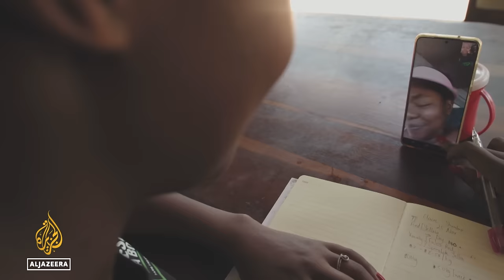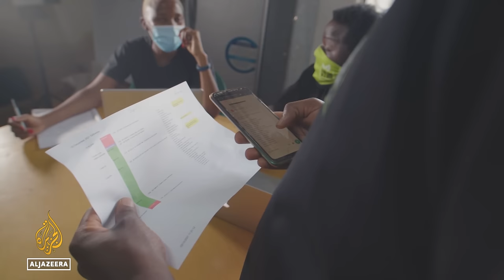Fresh Farm: Farmer and Businesswoman in Zimbabwe I Africa Direct Documentary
Nomaliso Musasiwa does not believe in waiting for the government to fix problems, so she is tackling Zimbabwe’s food challenges directly.

She runs a fresh food tech company, connecting small farmers to online clients - from locals looking for fresh, affordable food, to diaspora Zimbabweans who want to support relatives back home.

Fresh Farm by Rumbi Katedza explores this creative commercial response to Zimbabwe’s food insecurity.

Rumbi Katedza is a multi-award-winning Zimbabwean director and writer with a range of fiction and documentary experience. Her work includes the short film Asylum, TV drama Big House, Small House, and the feature film Playing Warriors. Rumbi is a former director of the Zimbabwe International Film Festival. She is currently working on a feature documentary.